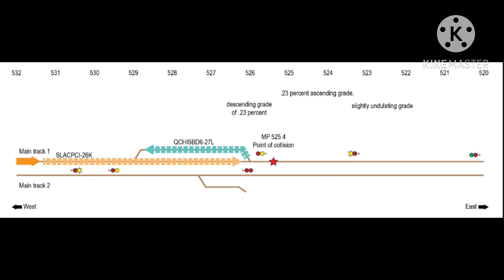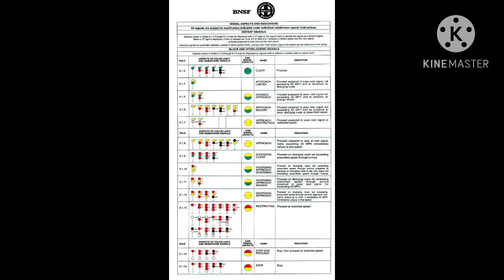Panhandle train wreck 6 years later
June 18, 2016 two BNSF freight trains collided head-on in Panhandle, TX, killing 3.

Also btw I didn’t take one break on this documentary got it all done in one day.

Anyways enjoy.

Also, I apologize for the spelling error on the thumbnail.

Also i got mixed up on the locomotives 1 of them
It was 7907 not 7909